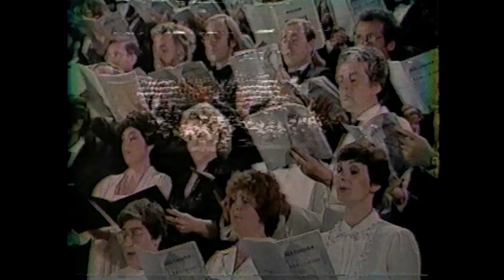Anton Kuerti performs Beethoven's Choral Fantasy